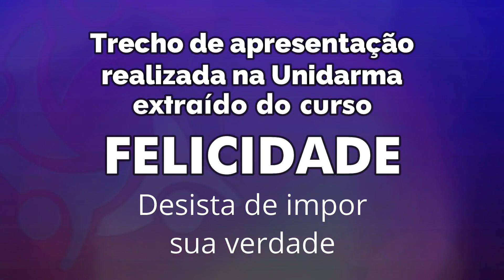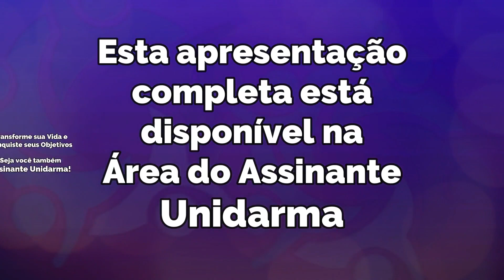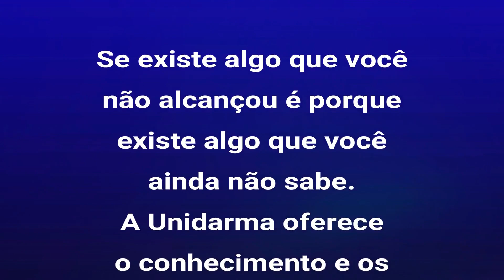DESISTA DE IMPOR SUA VERDADE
Quando você desiste de impor sua verdade para os outros, livra-se de um fardo desnecessário e passa a viver melhor.

UNIDARMA
Seja assinante Unidarma e tenha acesso a todo nosso conteúdo!

Conheça nossa loja virtual com centenas de áudios e reprogramações mentais.

FIQUEMOS CONECTADOS!

 GRATIDÃO:
Sou muito grato pela sua visita aqui neste meu canal do Youtube.
Sua presença por aqui é importante faz toda diferença na minha vida.
Sucesso e Felicidade Para Você!

AVISOS LEGAIS:
Nosso objetivo maior é transmitir uma mensagem que transforme a vida das pessoas.
Você a baixar, copiar e distribuir livremente o conteúdo deste canal em seu próprio canal do Youtube ou mesmo em outras mídias.